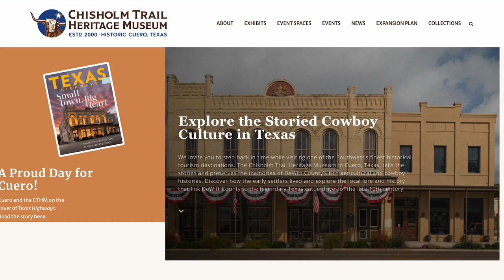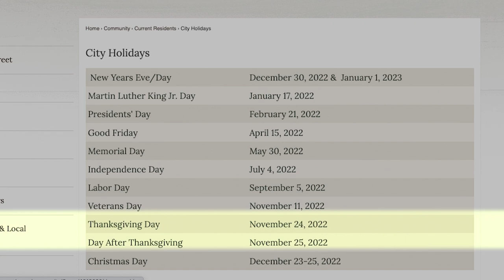City of Cuero | Cuero City Council Recap November 2022 | Cuero, TX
Stay up to date with all the latest happenings in Cuero!

To keep you informed, Cuero City Council is proud to share our new installment "Cuero City Council Recap" video after each meeting!

Council meeting agendas, minutes and recap videos are available